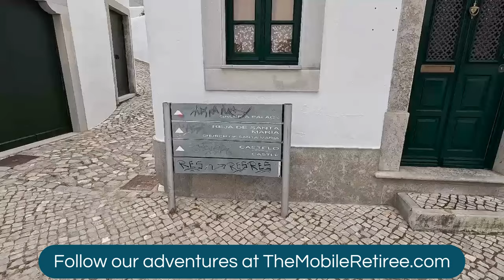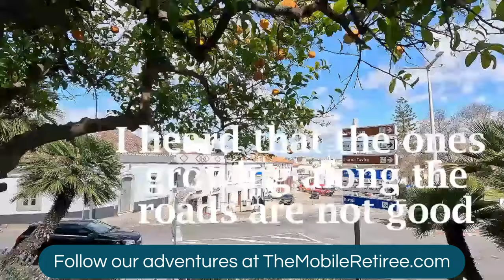Top things to do in Portugal - Visit Tavira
We took the train from Faro over to Tavira and spent the day wandering. The castle was probably the high point of interesting things to see but the Museum of Photography was very cool as well.